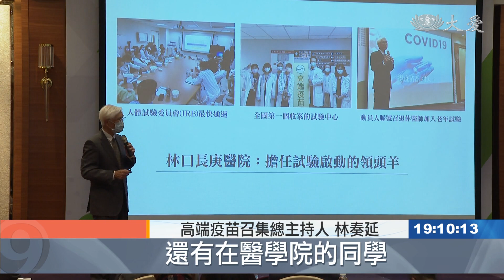高端疫苗二期實驗順利收案 4月底前可望完成施打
國產疫苗大進展，高端疫苗宣布，二期臨床試驗正式收案完成，3700多位受試者打完第一劑，其中也包含，收案困難的65歲以上長者，也成功達標了。4月底將完成第二劑施打，力拚6月底取得緊急授權，7月正式量產一千萬劑，開始施打。

高端疫苗召集總主持人 林奏延：「在台灣整個臨床試驗史上，應該是一個非常困難的挑戰，但是我們大家為了台灣，我們都拚到了。」

帶著自豪，正式宣布，高端疫苗完成不可能的任務。

二期臨床正式收案完成，一共有3700多位受試者，連一度卡關的65歲以上長者，都順利收案700多人。

高端二期臨床計畫總主持人 謝思民：「我們還是得要靠，比較傳統的方式來招募，很多受試者，鼓勵家中的長輩一起來參加。」

高端疫苗召集總主持人 林奏延：「邀請了醫院退休的醫師，還有在醫學院的同學，很多 他們都來很樂意地，參加這個臨床試驗。」

11家醫院，所有單位總動員，因為時程相當緊迫。

1月底打下第一針後，花了一個多月，就把20到64歲收案完成，3月底老年人也達標，成功讓所有受試者，打完第一劑，預計一個月後打完兩劑，力拚6月底取得緊急授權。

高端疫苗總經理 陳燦堅：「希望到七月，我們大家都可以打得到疫苗，按照政府的規範，能夠做500萬加500萬(劑)，這樣的規畫去生產。」

追蹤受試者後續情況，施打部位會有點紅腫，部分出現腹瀉反應，少數有點發燒，但比例都在1成以下。

高端二期臨床計畫總主持人 謝思民：「我們現在還沒辦法去比較，安慰劑組跟疫苗組的安全性差別，不過整體來看 大致的情況是良好，目前沒有任何一個，嚴重不良反應的通報。」

短短三個月，完成二期臨床里程碑，期盼盡快加入戰線，守護國人健康。

台北報導：隋昱嬋 李俊葳